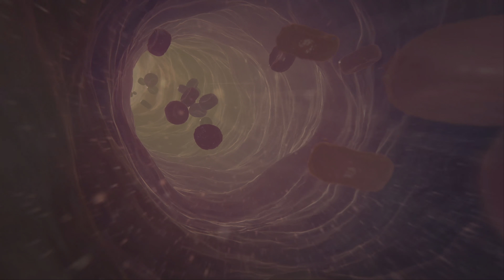Assassin’s Creed Mirage Gameplay Walkthrough - Part 1. No Commentary [PS5 HDR]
Assassin’s Creed Mirage PS5 HDR full game walkthrough no commentary. Performance mode, 4k 60 fps, best quality. Video with support for YouTube 5.1 surround sound. Assassin’s Creed Mirage 4k 60fps HDR gameplay Walkthrough part 1.

Assassin's Creed Mirage is an action-adventure game developed by Ubisoft Bordeaux and published by Ubisoft. The game is the thirteenth major installment in the Assassin's Creed series and the successor to 2020's Assassin's Creed Valhalla. It was released on October 5, 2023, for PlayStation 4, PlayStation 5, Windows, Xbox One, and Xbox Series X/S. It is also scheduled for release for iOS on iPhone 15 Pro models in early 2024.

Attention: game resolution and frame rate may differ from recording resolution and frame rate. For view HDR your display/TV and YouTube application must support HDR10. Otherwise you see HDR to SDR conversion.

Enjoy watching the Assassin’s Creed Mirage PS5 HDR 4k 60fps walkthrough no commentary.

BTC - bc1qfgrgwg4v6s5356aa49q52dl0f7kav6x7gygrvh
ETH - 0x462a103B16eb98Ad689e0B252498B4595Cfc87f3
LTC - LS6JUsoSLST1W53Grjfhfh2GWKsruizSph